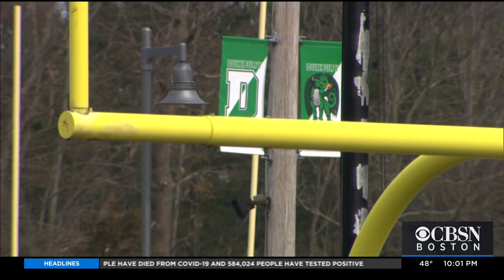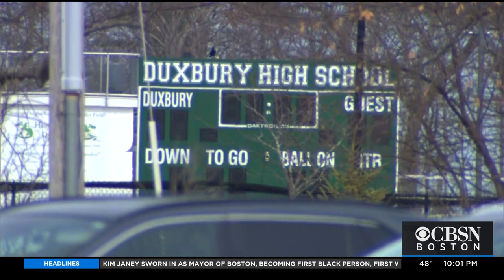Duxbury Football Coach Fired Over Used Of Anti-Semitic Play Calls